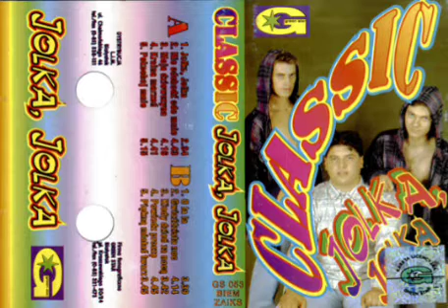Classic – Powiedz mi (1996)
Muzyka – Mariusz Winnicki
Słowa  – Robert Klatt
Rok powstania  – 1996
Album – Jolka jolka

1.Widzę w nich iskierki dwie
Każda patrzy w moją stronę
Każda mówi pragnę ciebie

Ref :
Powiedz powiedz proszę mi
Czy pamiętasz tamte dni
Czy pamiętasz tej nocy blask
Gdy powoli płyną czas

Gdzie są teraz wczorajsze sny
Gdzie się podział stracony czas
Czy istnieje miłość w nas

2.Serce dzisiaj już nie kłamie
Ale mocno teraz bije
Ciebie jedną tylko kocham
I dla ciebie jednej żyje
I dla ciebie jednej żyję

3.Miną dzień po nim noc
Proszę ciebie byś została
I chcę żebyś ty kochała